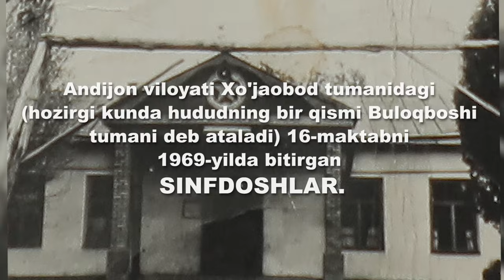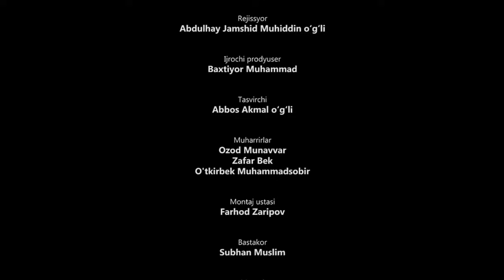Hazratning sinfdoshiman deb har yerda faxrlanib yuramiz... | Hazratni xotirlab 14-son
Ushbu ko‘rsatuvda fazilatli shayx Muhammad Sodiq Muhammad Yusuf rohimahullohning ibratli hayot yo‘li haqida hikoya qiluvchi suhbatlar berib boriladi.

Suhbatlarda shayx hazratlariga zamondosh bo‘lgan zabardast ulamolar, u zotning oila aʼzolari, shogirdlari va muxlislarining xotiralari bilan tanishib borasiz.

«Hilol media markazi» taqdim etadi